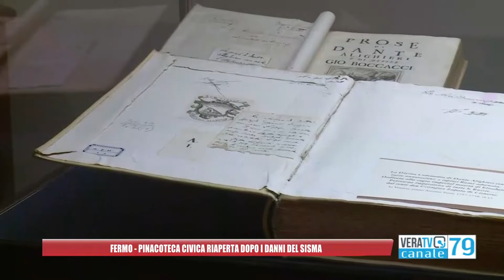Fermo - Riaperta la Pinacoteca Civica danneggiata dal sisma del 2016